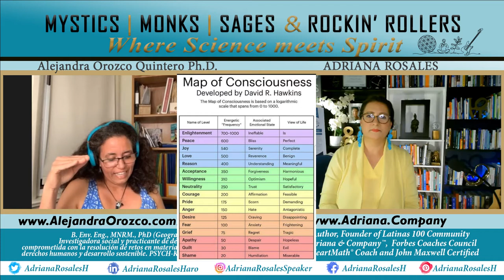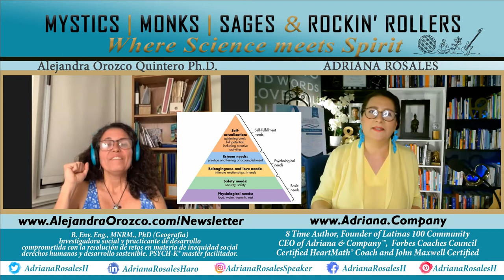Sobre los Niveles Mentales, Los Niveles de Consciencia y Nuestra Transición al Perdón y la Compasión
Muy queridos amigos, permitanme compartir este video con subtitulos en español donde exploro, con mi querida amiga Adriana Rosales, sobre los niveles mentales en los cuales operamos y su relacion con los niveles de consciencia.

Gracias por visitar Aprendiendo a Trascender. Si tu búsqueda te inclina a ir más allá de la investigación de diferentes aspectos de la realidad, para emprender un nuevo camino de trascender limitaciones en la percepción humana, entonces tal vez estés list@ para:

- Dejar Ir, El camino de la Liberación
- Trascender los Niveles de Conciencia: La Escalera a la Iluminación
- El Poder frente a la Fuerza: los Determinantes Ocultos del Comportamiento Humano
- El Ojo del Yo: Del que Nada está Oculto
- Yo: Realidad y Subjetividad
Otros Libros con gran poder:
- Transcending the Global Power Game. Armin Risi
- CHRISTINA Libro 1: Gemelas nacidas de la luz
- CHRISTINA Libro 2: La visión del bien
- CHRISTINA Libro 3: La consciencia crea paz
- CHRISTINA: Desobedecer desde el amor: Qué esperar y qué hacer en estos tiempos revueltos
- Carolyne Myss: Anatomia del Espiritu, la Curacion del Cuerpo llega a través del Alma

Todos nuestros mejores deseos en tus esfuerzos por trascender ✵

IMPORTANTE:
* Canal sin propagandas
Hemos escogido deshabilitar todos los anuncios publicitarios en nuestro canal, es por esta razón que cuando escuchas los audiolibros no estás siendo contantemente interrumpido por propagandas. Haznos saber si YouTube está interrumpiendo los audiolibros para presentar anuncios, así podremos tomar las medidas necesarias que te permitan tener una mejor experiencia escuchando nuestro canal.

*Las Obras en Aprendiendo a Trascender
Este canal ha sido creado para compartir obras que son esenciales para todo buscador en proceso de evolución espiritual, de trascendencia. Muchas de las obras son de dominio público y originalmente publicadas en Inglés. Nuestro trabajo Aprendiendo a Trascender es hacer que estas obras estén disponibles para todo buscador de habla hispana. Muchas otras obras, todavía tienen derechos de autor, pero sus autores, como es el caso del Dr. Grinberg, ya no están con nosotros y sus obras al parecer ya no están siendo promovidas y cada vez son más inaccesibles al público en general, es por ello que las estamos compartiendo aquí.
Usando nuestra propia lógica como autores, creemos que en esencia todos estos escritores conocedores del valor de sus libros estarían felices de que sus obras sean cada vez más accesibles al público.

Como siempre te deseamos una experiencia de escuchar que sea feliz y un grandioso trascender ✵